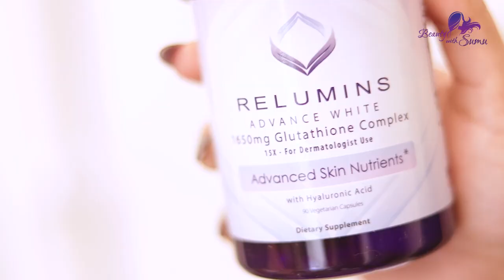My Morning Routine 2023